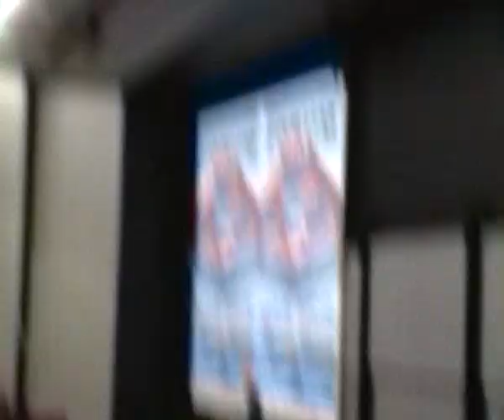Student forum Q&A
Q&A section from the student forum between the RSS, the Auckland University Islamic Society and REAL (a Christian club).